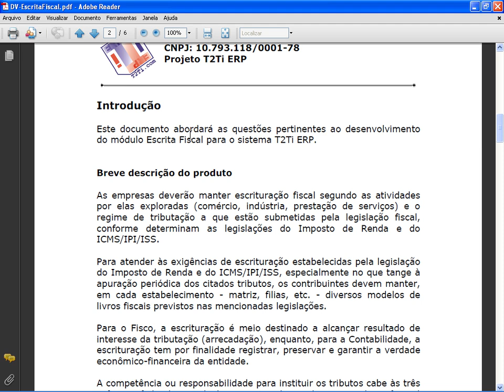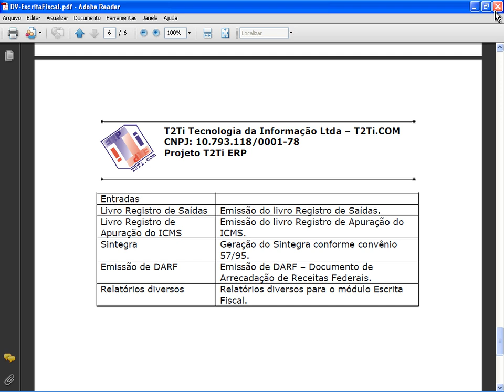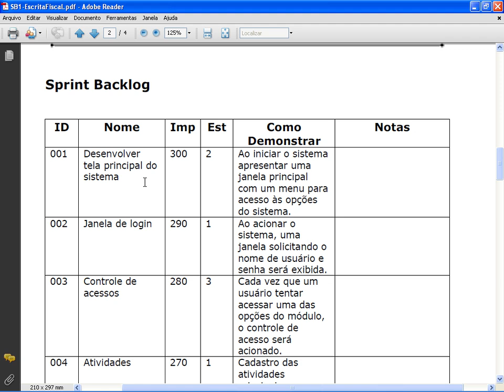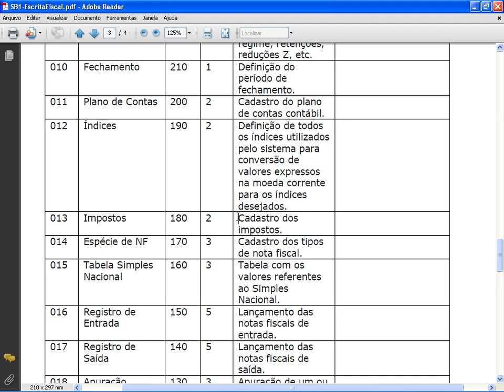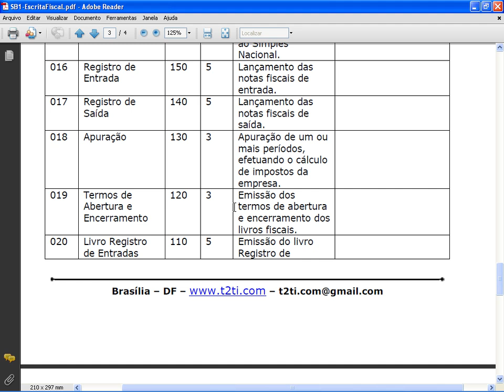T2Ti ERP - Delphi - Escrita Fiscal - Video Aula 02 - Documentação T2Ti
Este é mais um módulo do Projeto T2Ti ERP: Escrita Fiscal.

Os objetivos desse módulo são:

-Compreender o módulo Escrita Fiscal;

-Realizar os devidos cadastramentos e controles: Parâmetros, Registro em Cartório, Índices, Tipo NF, Tabelas Simples Nacional, Plano de Contas;

-Movimento: Fechamento, Registro de Entradas, Registro de Saídas, Apuração;

-Livros Fiscais.

Video Aula 02 - Documentação T2Ti
Artigo T2Ti; Documento de Visão; Sprint Backlog.